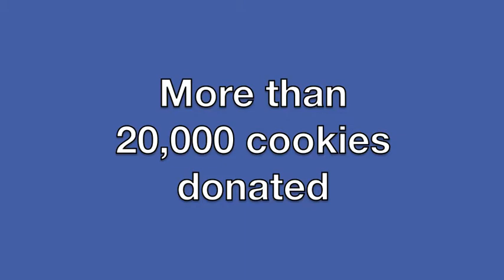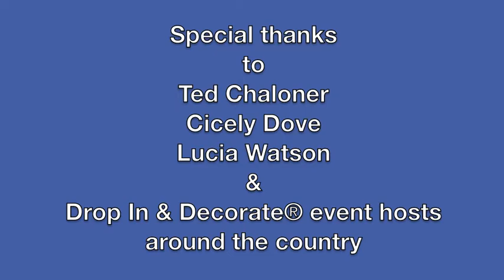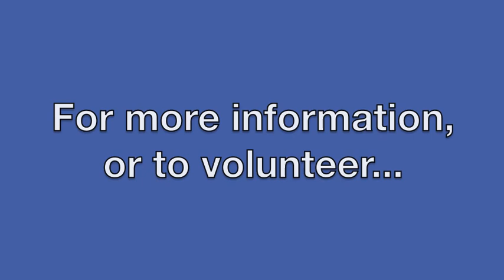Welcome to Drop In & Decorate